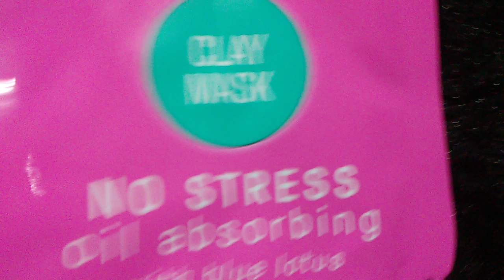February 27, 2019